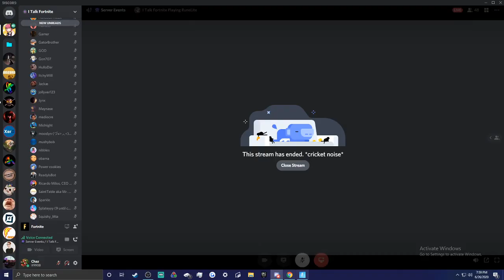Wildcard Set Is Back + New SOS Wrap! (Fortnite Battle Royale) (Item Shop 6/26/20)